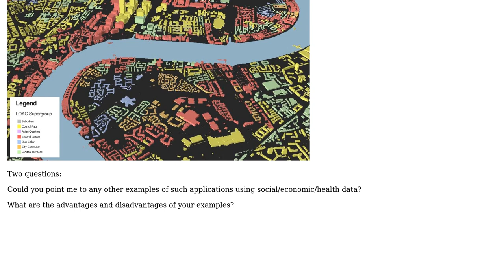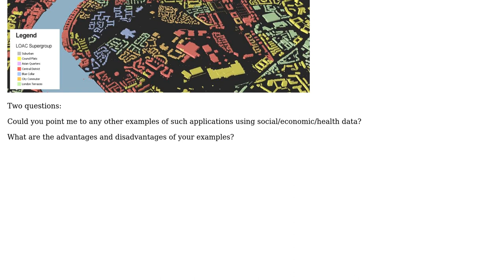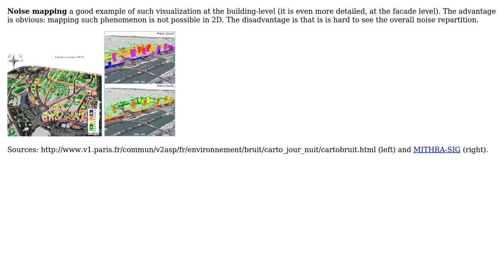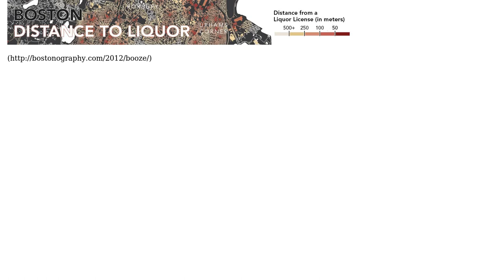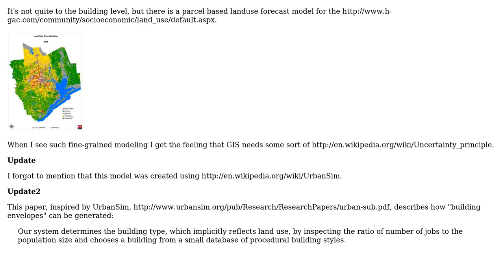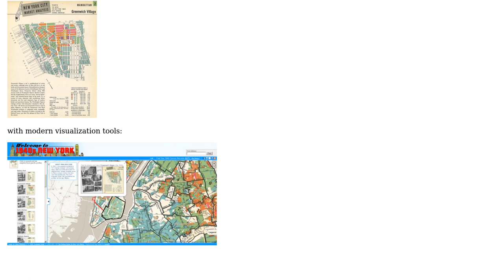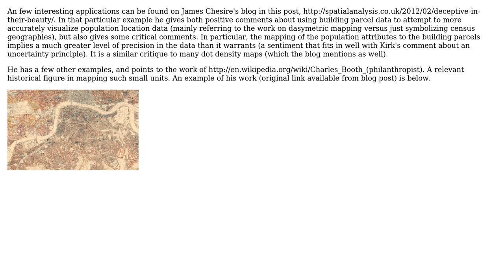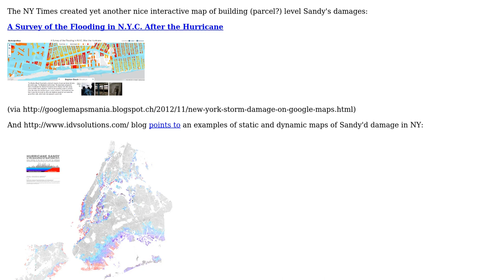GIS: Examples of building-level geovisualization (8 Solutions!!)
GIS: Examples of building-level geovisualization

With thanks & praise to God, and with thanks to the many people who have made this project possible! | Content (except music & images) licensed under CC BY-SA | Music | Images & others | With thanks to user radek user Mapperz user Kirk Kuykendall user julien user Andy W and the Stack Exchange Network Trademarks are property of their respective owners. You are responsible for your own actions.